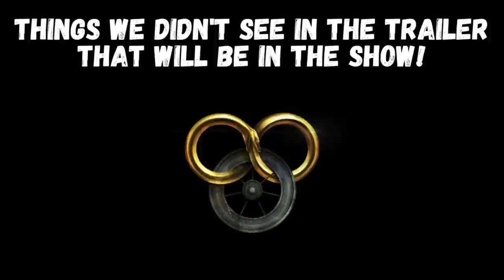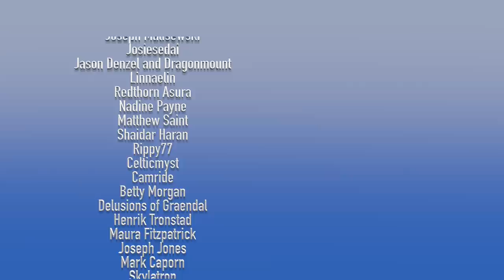6 Things We Didn't See In The Wheel of Time Trailer That We Know Are Coming